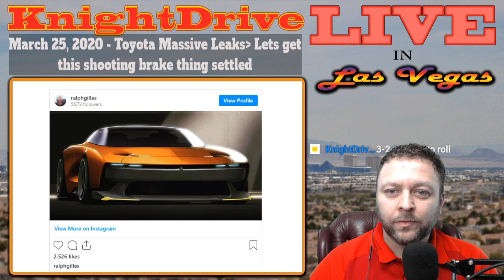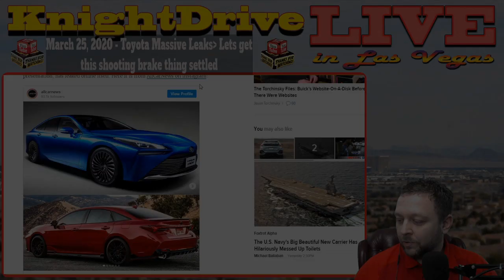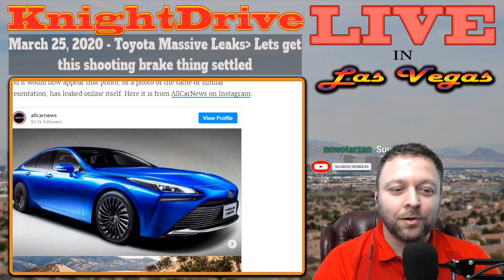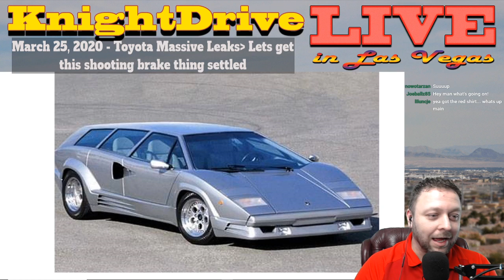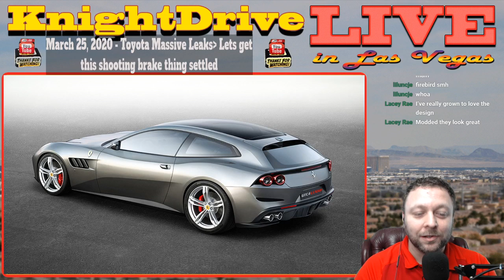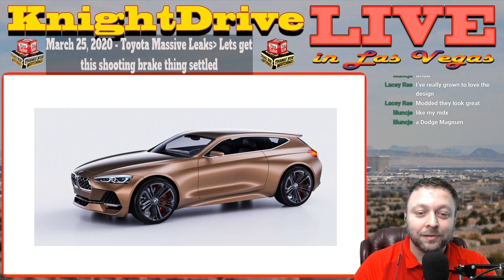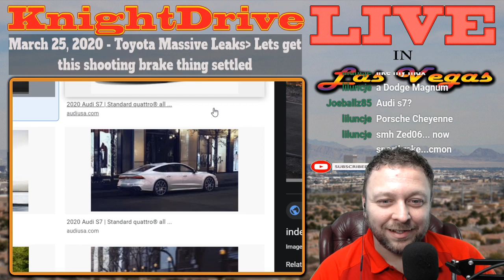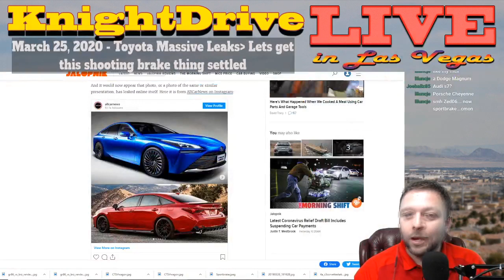What is a Shooting Brake | Internet loves them no one buys them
What is a shooting brake?  Today we dive into the idea of the shooting brake to explain what it is and what it isn't.  We look at some crazy shooting brake concepts and I ask your thoughts.  We also look at a MASSIVE info dump on Toyota's part...the GR86 turbo, new 4runner, you name it!